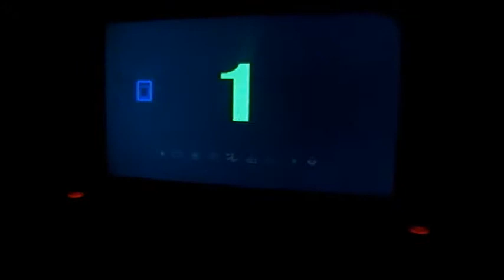The Grand Pier part 5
we went a thing i don't know what it is called but enjoy. :D